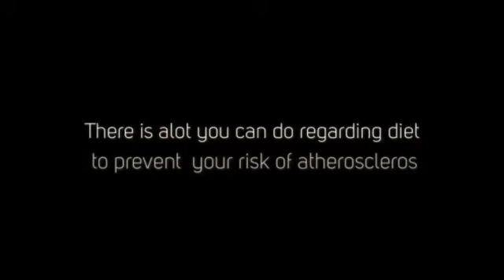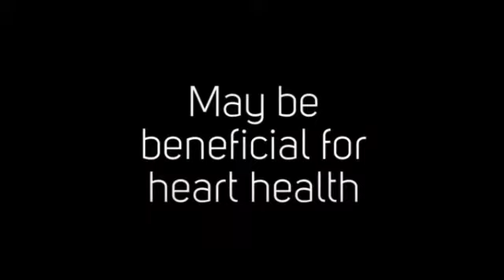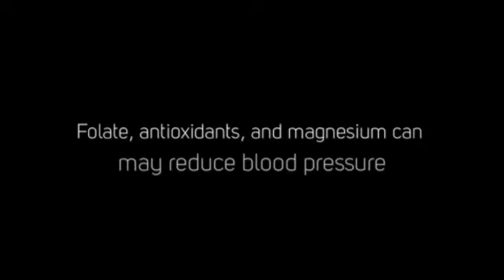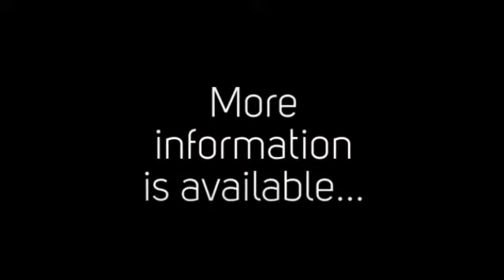Get Rid of ED 5 Foods to Unclog Your Arteries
for a Free ED Guide from the official Beating Erectile Dysfunction website.

ED is a common issue where a man finds it hard to get or keep an erection.

Clean your arteries
Your arteries are the largest of your body’s blood vessels, keeping these important channels in good condition is vital to get rid of ED and for general health.

There is alot you can do with your diet  to prevent  your risk of atherosclerosis and reduce the plaque build-up that already exists.

Eat a heart-healthy diet and this means eating a diet rich in anti-inflammatory, antioxidant-rich foods

It is a good idea to reduce sugar, and swap refined grains like bread for whole grains.

1. Avocados
Mono- and polyunsaturated fats, like those found in avocados, are heart-healthy

2.  Legumes
May help reduce LDL cholesterol

3. Spinach
Support supple, free-flowing blood vessels

4. Fatty Fish
Can help reduce plaque in the heart's arteries

5. Oats
Help to prevent clogged arteries